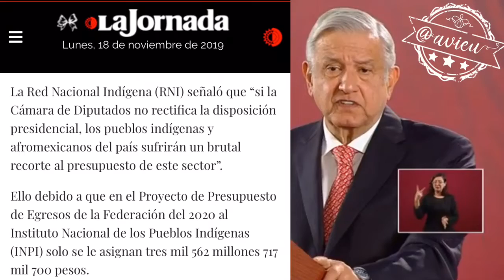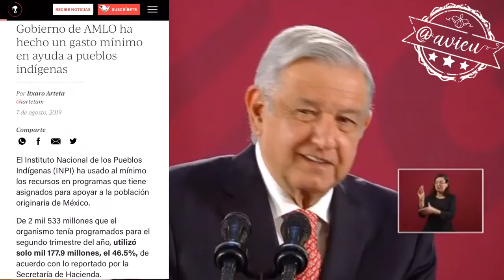AMLO otra vez es la víctima de la oposición 🙄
‪AMLO como ya es gobierno cree que tiene la verdad absoluta y aunque en los hechos (PEF) le quita recursos a los pueblos indígenas desvía la atención y se victimiza porque le critican su racismo y división LaVíctimaSiempreEsÉl 🦆‬